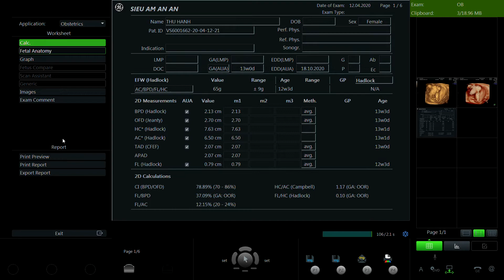ĐẶNG THỊ THU HẠNH